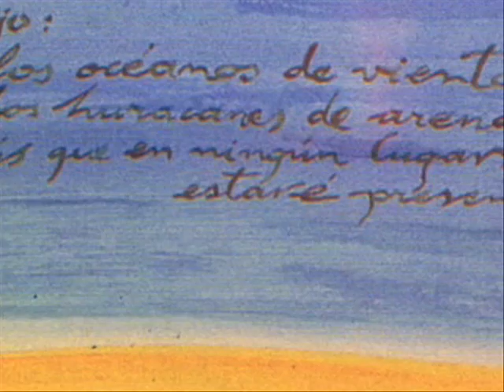...desierto...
Painting by Menchu
Song by Noir Desir
Text: J.Quintana R.

"In oceans wind
  and hurricanes sand,
  there rather than anywhere else,
  I will be present. "

"En los océanos de viento
 y en los huracanes de arena,
 allí, más que en ningún lugar,
 estaré presente".